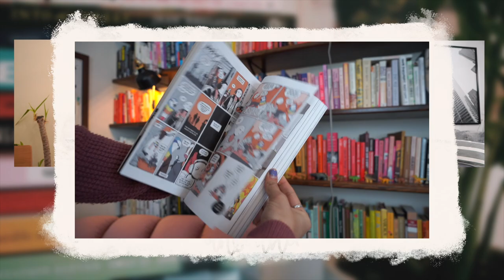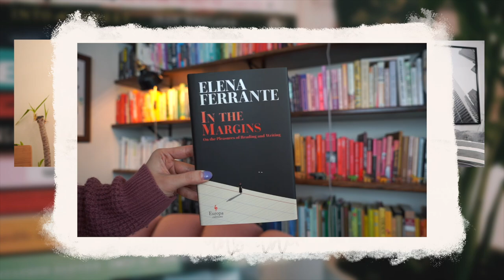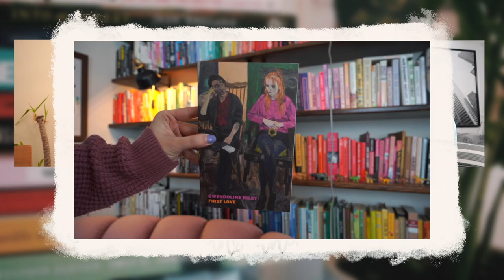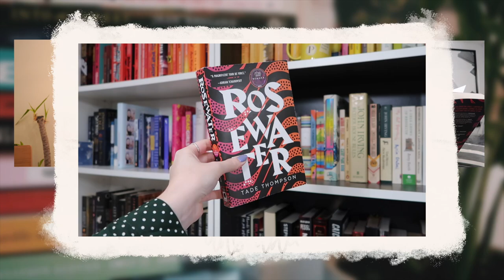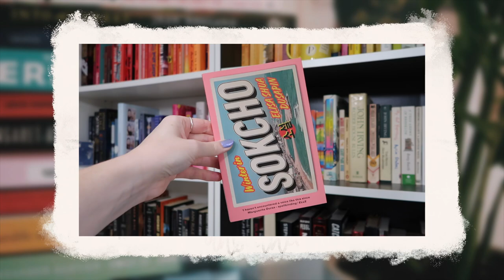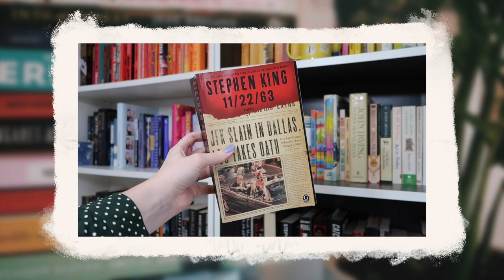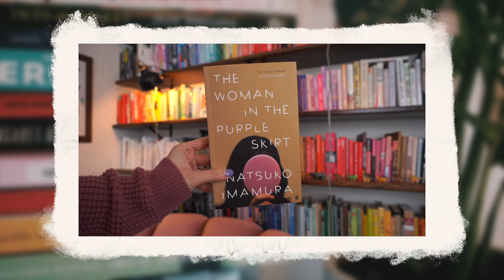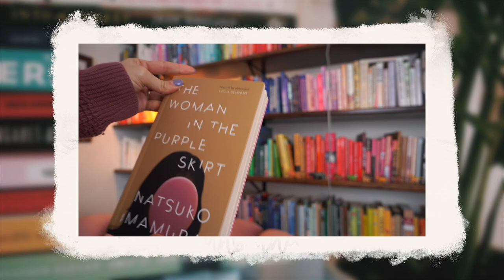#181 - Will This Be The Biggest Book Haul of The Year???